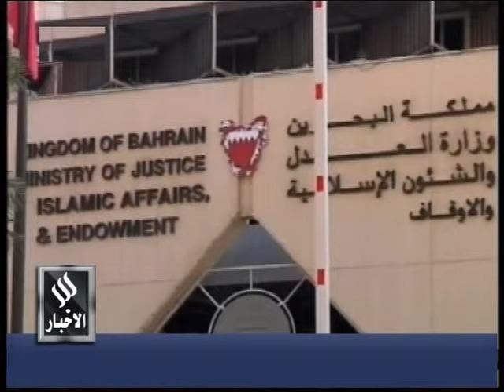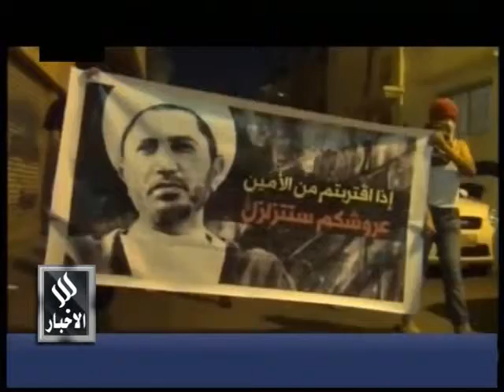النشرة الاخبارية المسائية ليوم الاثنين الموافق 4-11-2013 من اذاعة وتلفزيون النهرين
اذاعة وتلفزيون النهرين مؤسسة اعلامية تبث من العراق في محافظة واسط بدأت البث عام 2003
وهي تهتم بالشؤون الثقافية ولاجتماعية والدينية والرياضية والسياسية